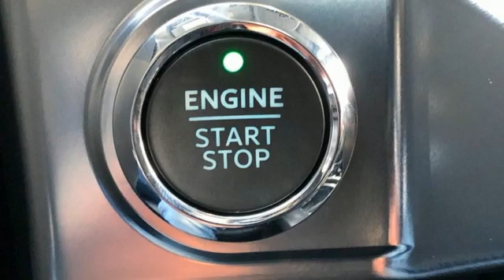New 2021 Ford F-150 Rochester MN Winona, MN H218365 - SOLD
Year: 2021
Make: Ford
Model: F-150
Trim: Lariat
Engine: 5.0L V8
Transmission: 10-Speed Automatic
Color: Black
Interior: Black
Stock #: H218365
VIN: 1FTFW1E53MKF14583
$1,000 off MSRP! 2021 Ford F-150 Agate Black Metallic Lariat 4D SuperCrew 5.0L V8 4WD Full 360 Degree Camera, Heated and Cooled Seats, Heated Steering Wheel, Blind-Spot Monitors, Lane Keeping Assist, Backup Camera, Intelligent Keyless Access w/Push Button Start, Apple CarPlay, Android Auto, 2nd Row Heated Seats, 3.31 Axle Ratio, 6" Chrome Running Board, ABS brakes, Automatic temperature control, Chrome 2-Bar Grille w/4 Minor Bars, Chrome Door & Tailgate Handles w/Body-Color Bezel, Chrome Single-Tip Exhaust, Chrome Skull Caps on Exterior Mirrors, Class IV Trailer Hitch Receiver, Connected Built-In Navigation, Electronic Stability Control, Equipment Group 502A High, Evasive Steering Assist, Ford Co-Pilot360 Assist 2.0, Front dual zone A/C, Heated door mirrors, Heated front seats, Heated Steering Wheel, Illuminated entry, Integrated Trailer Brake Controller, Intelligent Adaptive Cruise Control w/Stop & Go, Intersection Assist, Lariat Chrome Appearance Package, Leather-Trimmed Bucket Seats, LED Projector w/Dynamic Bending Headlamps, Low tire pressure warning, Memory seat, Onboard 400W Outlet, Power Glass Sideview Mirr w/Chrome Skull Caps, Power Tilt/Telescoping Steering Column w/Memory, Pro Trailer Backup Assist, Radio: B&O Sound System by Bang & Olufsen, Radio: B&O Unleashed Sound System by Bang & Olufsen, Rain-Sensing Wipers, Remote keyless entry, Speed Sign Recognition, Traction control, Trailer Tow Package, Twin Panel Moonroof, Universal Garage Door Opener, Wheels: 20" Chrome-Like PVD. We look forward to earning your business. Price does not include tax, title, and license. Residency Restirctions Apply. Discounts are: $1000 - Retail Bonus Cash. Exp. 02/28/2022

Address:
4900 Highway 52 North